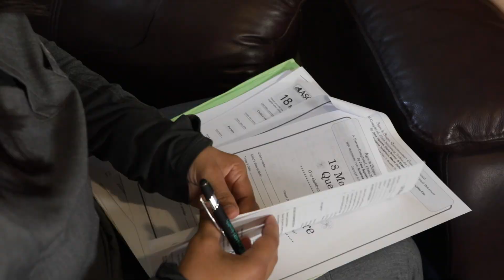Nurse Family Partnership - Hidalgo County, TX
Nurse: Liza
Patient: Maria